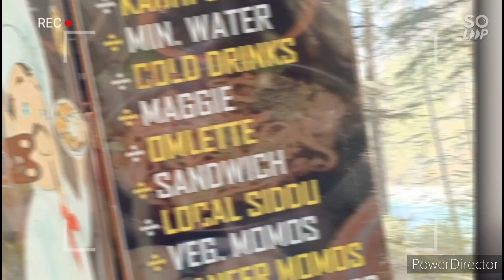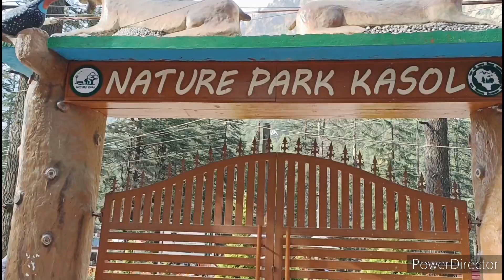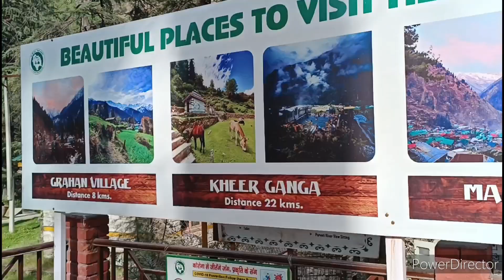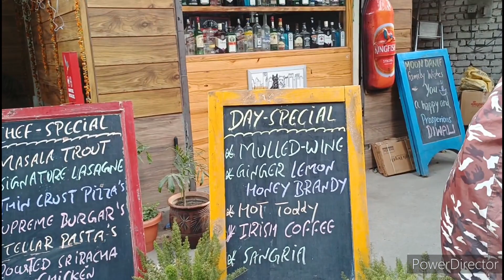Kasol Tourist Places|Manikaran|Parvati Valley|Himachal Delhi to Kullu series ep-2|Travel Vlog - 20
Hey Guys..

Hope you enjoy all my videos. Let's Visit Kullu Manali with me.